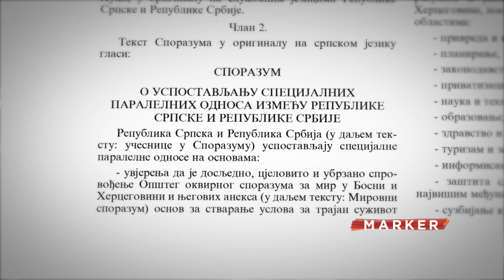Goran Svilanović: Srbija može da bude Nemačka Zapadnog Balkana, ali bez propagiranja štetnih ideja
Reagujući na izjavu specijalnog izaslanika Nemačke za Zapadni Balkan, Manuela Saracina da Nemačka želi da stvori preduslove za zemlje Zapadnog Balkana da što pre pristupe Evropskoj Uniji, ali da će se taj proces meriti delima i bez štoperice, bivši ministar spoljnih poslova i nekadašnji generalni sekretar Saveta za regionalnu saradnju, Goran Svilanović je rekao da spada među one koji bi voleli da takva štoperica postoji.

Gost emisije Marker, Insajder TV-a, Goran Svilanović je ocenio da se od prvog Solunskog samita, kom je prisustvovao kao ministar spoljnih poslova, do onog održanog 2018, čiji je učesnik bio kao generalni sekretar Saveta za regionalnu saradnju, malo čega dogodilo po pitanju približavanja Srbije EU, upravo zbog toga što štoperice nije bilo.

Pratite nas na i na društvenim mrežama